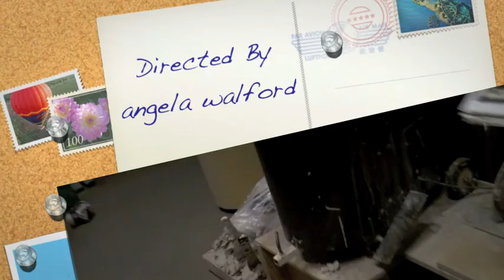tiles the process.m4v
stencils and slip tiles and scrafito